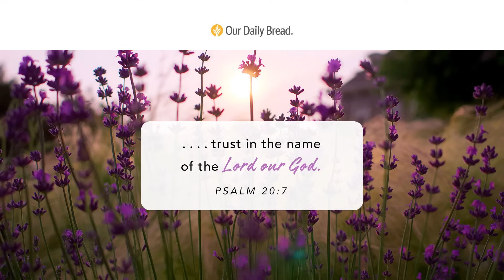Trusting God | Audio Reading | Our Daily Bread Devotional | November 30, 2023